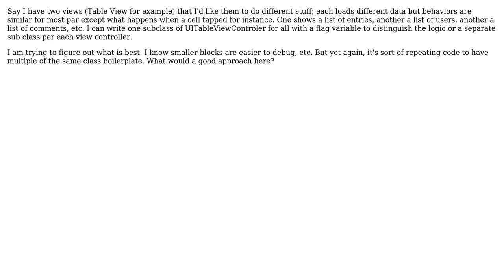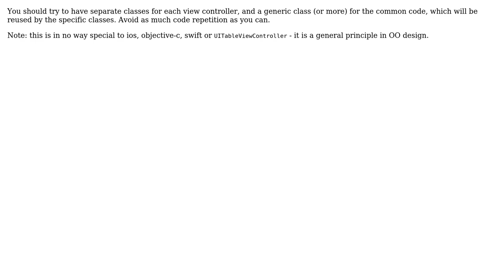Which one is more efficient; a subclass of UITableViewController for multiple purposes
Software Engineering: Which one is more efficient; a subclass of UITableViewController for multiple purposes or multiple sub classes each for a purpose?

With thanks & praise to God, and with thanks to the many people who have made this project possible! | Content (except music & images) licensed under CC BY-SA | Music | Images & others | With thanks to user TheeBen user Doc Brown user Daniel T. and the Stack Exchange Network Trademarks are property of their respective owners. You are responsible for your own actions.